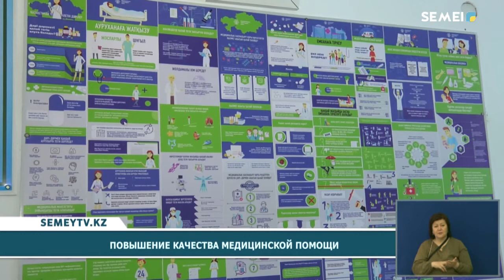ПОВЫШЕНИЕ КАЧЕСТВА МЕДИЦИНСКОЙ ПОМОЩИ